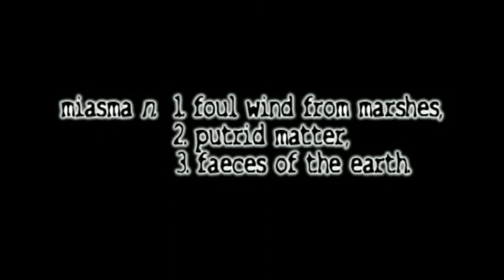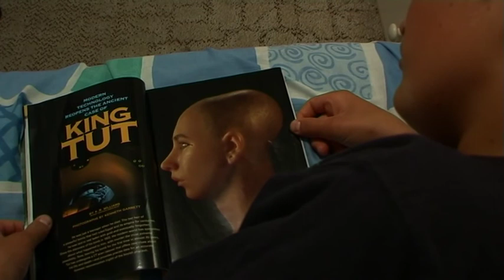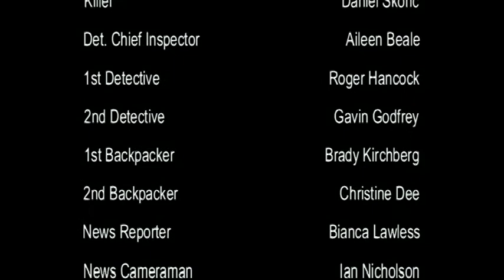Miasma (2006) - ZERO BUDGET SHORT FILM (Thriller - Horror)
A serial killer is on the loose, but this one has a supernatural knack of avoiding capture.

This film was written and directed by Alan Nurthen of the Screen Actors Workshop in Brookvale, Sydney, which we highly recommend if your'e looking for a great place to learn and practice your acting chops!

The Sydney Short Film School has been in operation since 2009, and has taught hundreds of students the art of making film. The Sydney Short Film School runs four 5-week courses throughout the year. There are 5 classroom sessions, with a full-day (usually a Saturday) when the students get together to shoot a short film.

The Sydney Short Film School's curriculum is as follows:-

Session 1 - Screenwriting
Session 2 - Script and Directing
Session 3 - Cinematography, Lighting and Sound
Session 4 - The SHOOT!
Session 5 - Editing
Session 6 - Review and Wrap Up

The Sydney Short Film School is run by Ian Nicholson of Hyperdriven. In 2007, Ian completed a 5-Year Advanced Acting Diploma at the Screen Actors Workshop in Brookvale, Sydney. That same year, heshot Jayce White's short classic, 'Between The Flags' which won Best Comedy and Best Male Actor (Matuse - Underbelly and Fat Pizza) that year. It also starred Dan Feuerriegel of 'Spartacus' fame.